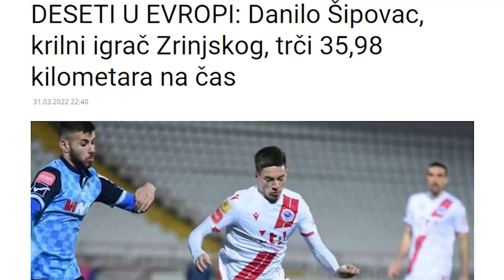Danilo Sipovac Highlights 2021/2022